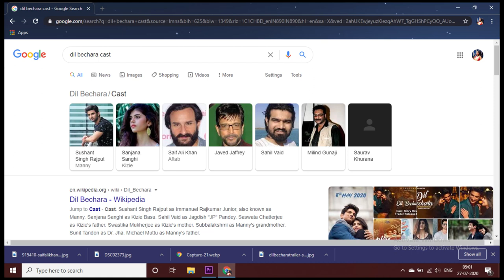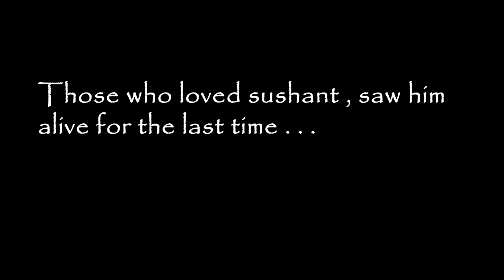Dil Bechara Movie Review | The Ladies Finger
মনোরঞ্জনের উদ্দেশ্যে ভিডিও টির উপস্থাপনা একটু খোশমেজাজে করা হয়েছে , কাওকে নিয়ে তামাশা বা কাওকে ছোট করা হয়নি , দয়া করে ভুলভাল ভেবে নিজেদের অশান্ত করে তুলবেন না ।

this video is a movie review video of a hindi movie Dil Bechara . The last movie of Sushant Singh Rajput , it is a beautiful love story . This movie is actually remake of a hollywood movie Fault In Our Stars . I have kept my personal opinion and experience about the movie dil bechara , released on Hotstar . I felt that bollywood has lost a gem , Sushant Singh Rajput . You will be missed man . . .

If u love our work and want to help us financially . . . .click the link bellow . .